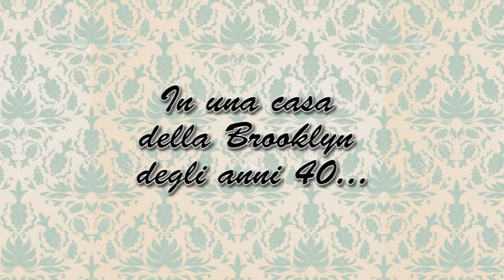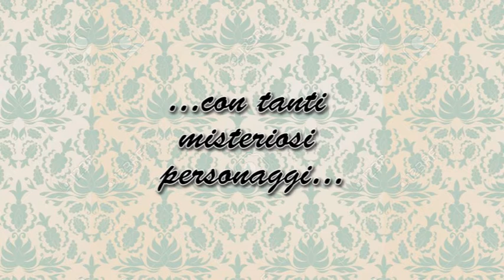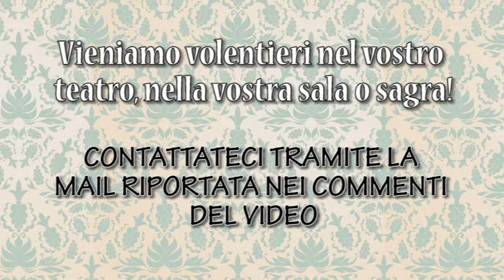Arsenico e Vecchi Merletti TRAILER - Gli Smussati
Gli Smussati (nuova compagnia teatrale amatoriale di Belluno) presentano Arsenico e Vecchi Merletti, commedia in 3 atti di Joseph Kesselring.
Sono disponibili a muoversi in zona Veneto per proporla in teatri, sale, sagre o altre manifestazioni.